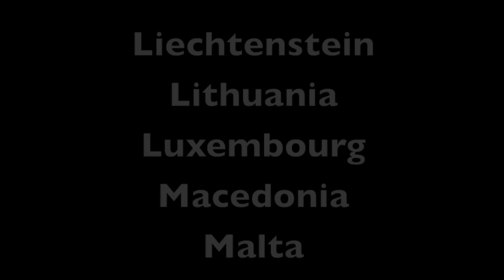List of European Countries in Europe From Eastern & Western to Northern or Southern Regions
The list of European countries includes those that are located in the eastern, western, northern, southern and central regions of the continent of Europe.  The various countries are listed in the video as well as below.

Above is the list of European countries that make up the continent of Europe.